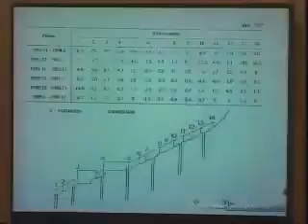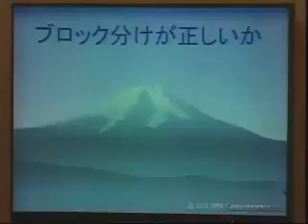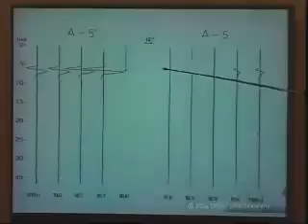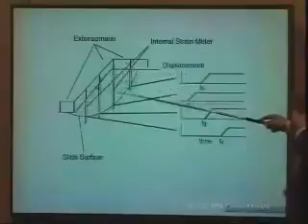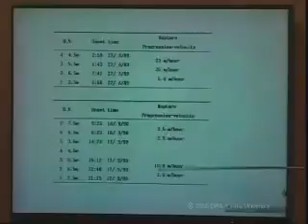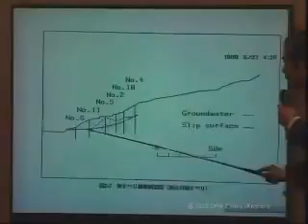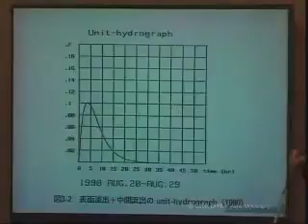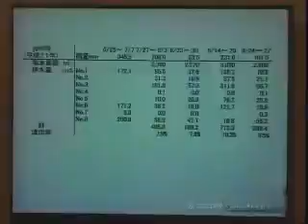京都大学防災研究所フォーラム「四国の結晶片岩地すべり」 末峯 章（京都大学防災研究所斜面災害研究センター・助教授）2003年4月24日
2003年4月24日

「四国の結晶片岩地すべり」
末峯 章（京都大学防災研究所斜面災害研究センター・助教授）